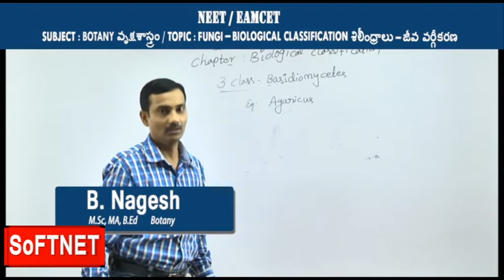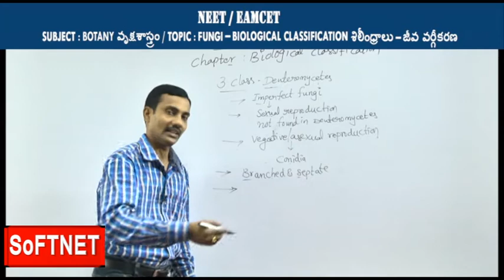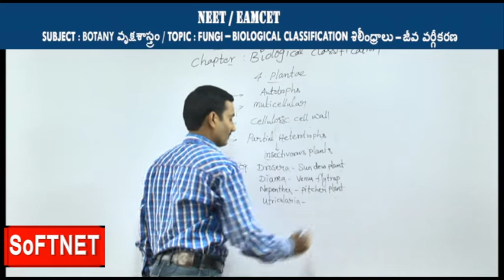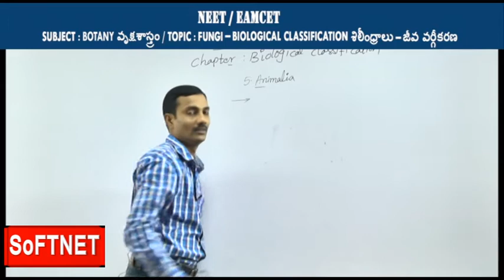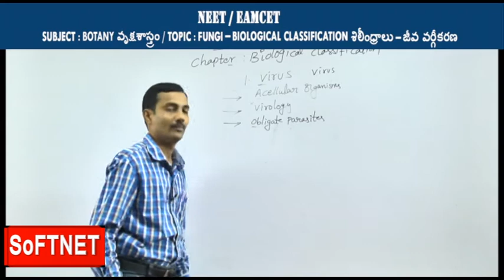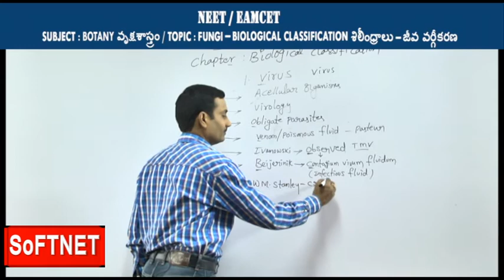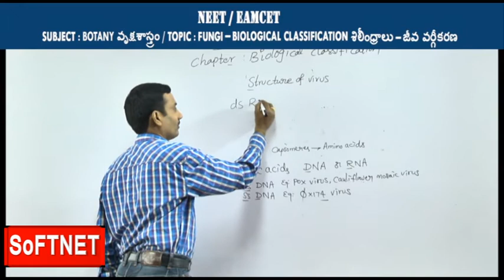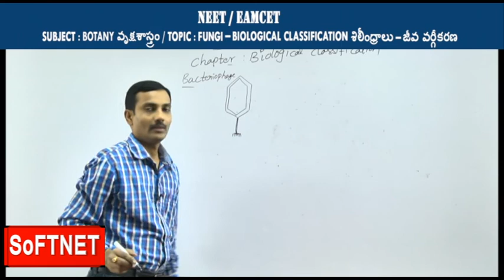BOTANY || Biological classification - P4 || B.Nagesh